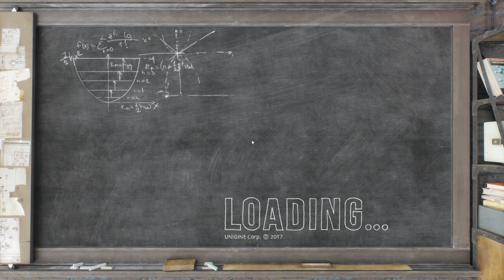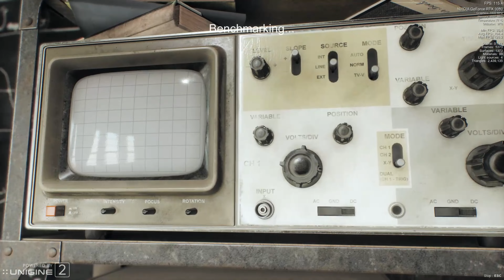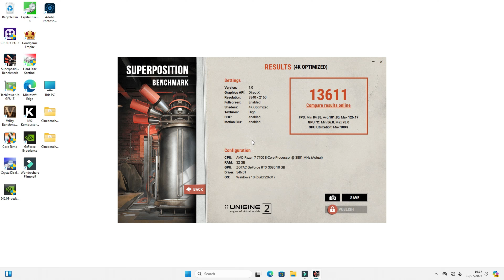Zotac rtx 3080 AMP Superposition Benchmark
In this video I Am Rambo Tell You That Zotac rtx 3080 AMP Superposition Benchmark

Rambo Tech
@Rambo Tech

zotac gaming geforce rtx 3080 trinity oc 10gb graphics card,
zotac rtx 3080 undervolt,
zotac rtx 3080 fan replacement
zotac rtx 3080 trinity benchmarks,
superposition,
superposition benchmark,
benchmark,
rtx 3080,
zotac 3080 ti benchmark,
zotac rtx 3080 trinity,
zotac rtx 3080 ti amp holo,
rtx 3090 benchmark,
rtx 3090 benchmarks,
unigine superposition,
rtx 3090 benchmark 1080p,
rtx 3070 ti vs rtx 3080 ti benchmarks,
zotac rtx 3080 review,
superposition benchmark 8k,
zotac geforce rtx 3080 ti amp holo,
zotac 3080 ti bench mark
rtx 3080,
rtx 3080 mini,
rtx 3080 in 2024,
rtx 3080 vs 4070 super,
rtx 3080 ti vs 4070,
rtx 3080 vs rx 7800 xt,
rtx 3080 alan wake 2,
rtx 3080 apex legends,
rtx 3080 ark ascended,
rtx 3080 ark survival ascended,
rtx 3080 assetto corsa,
rtx 3080 and ryzen 5 5600x,
rtx 3080 aorus master,
rtx 3080 avatar frontiers of pandora,
rtx 3080 and ryzen 7 5800x,
rtx 3080 asus tuf,
alan wake 2 rtx 3080,
avatar frontiers of pandora rtx 3080,
ark survival ascended rtx 3080,
asus rog flow x13 with rtx 3080 egpu,
asus tuf rtx 3080,
alan wake 2 rtx 3080 ti,
assassin's creed mirage rtx 3080,
aorus rtx 3080 gaming box,
asus rog xg mobile rtx 3080,
acer predator helios 300 rtx 3080,
rtx 3080 benchmark 1440p,
rtx 3080 build 2024,
rtx 3080 blender,
rtx 3080 bodycam,
rtx 3080 best settings,
rtx 3080 benchmark 3440x1440,
rtx 3080 battlefield 2042,
rtx 3080 benchmark 1080p,
battlefield 2042 rtx 3080,
best cpu for rtx 3080 ti,
baldur's gate 3 rtx 3080,
best rtx 3080 build,
body cam rtx 3080,
banishers ghosts of new eden rtx 3080,
batman arkham knight rtx 3080,
borderlands 3 rtx 3080,
rtx 3080 cyberpunk 2077,
rtx 3080 cs2,
rtx 3080 cpu pairing,
rtx 3080 coil whine,
rtx 3080 cyberpunk 2077 path tracing,
rtx 3080 comparison,
rtx 3080 call of duty modern warfare 3,
rtx 3080 cyberpunk 1440p,
rtx 3080 crashing issues,
rtx 3080 cpu combo,
cyberpunk 2077 rtx 3080,
cyberpunk 2077 rtx 3080 ti,
cyberpunk 2077 rtx 3080 best settings,
cs2 rtx 3080,
cyberpunk 2077 rtx 3080 settings 1440p,
cyberpunk 2077 rtx 3080 frame generation,
cpu for rtx 3080,
cyberpunk 2077 rtx 3080 ti best settings,
cyberpunk 2077 rtx 3080 path tracing,
control rtx 3080,
rtx 3080 destiny 2,
rtx 3080 dlss,
rtx 3080 dragon's dogma 2,
rtx 3080 dlss 3.5,
rtx 3080 dlss 3,
rtx 3080 deshroud,
rtx 3080 dcs,
rtx 3080 destiny 2 1440p,
rtx 3080 disassembly,
rtx 3080 dota 2,
dragon's dogma 2 rtx 3080,
dell rtx 3080,
dying light 2 rtx 3080,
dragon's dogma 2 rtx 3080 ti,
dead island 2 rtx 3080,
destiny 2 rtx 3080,
diablo 4 rtx 3080,
dead space remake rtx 3080,
dlss 3.5 rtx 3080,
days gone rtx 3080,
rtx 3080 evga ftw3 ultra,
rtx 3080 egpu,
rtx 3080 evga ftw3,
rtx 3080 elden ring 1440p,
rtx 3080 emulation,
rtx 3080 escape from tarkov,
rtx 3080 elden ring ray tracing,
rtx 3080 elden ring 4k,
evga rtx 3080 ftw3 ultra,
elden ring rtx 3080,
enshrouded rtx 3080,
evga rtx 3080 xc3 ultra,
escape from tarkov rtx 3080,
elden ring rtx 3080 4k,
external rtx 3080 for laptop,
egpu rtx 3080,
rtx 3080 founders edition,
rtx 3080 fortnite performance mode,
rtx 3080 fe,
rtx 3080 fortnite chapter 5,
rtx 3080 ftw3 ultra,
rtx 3080 fortnite max settings,
rtx 3080 forza horizon 5,
rtx 3080 fe thermal pad replacement,
rtx 3080 founders edition build,
fortnite rtx 3080,
fallout 4 rtx 3080,
forza horizon 5 rtx 3080,
far cry 6 rtx 3080,
forbidden west rtx 3080,
fallout 76 rtx 3080,
fortnite rtx 3080 ti,
fsr 3 rtx 3080,
forza motorsport rtx 3080,
fortnite rtx 3080 ryzen 7 5800x,
rtx 3080 gaming test,
rtx 3080 gta 5,
rtx 3080 ghost of tsushima,
rtx 3080 gamers nexus,
rtx 3080 gigabyte,
rtx 3080 genshin impact,
rtx 3080 gigabyte gaming oc,
rtx 3080 gta 5 ultra graphics,
ghost of tsushima rtx 3080,
geforce rtx 3080,
gray zone warfare rtx 3080,
gtx 1080 ti vs rtx 3080,
gigabyte rtx 3080,
gtx 1080 vs rtx 3080,
gta 5 rtx 3080,
geforce rtx 3080 ti,
gtx 1080 ti sli vs rtx 3080,
geforce rtx 3080 installation,
rtx 3080 helldivers 2,
rtx 3080 horizon forbidden west,
rtx 3080 hogwarts legacy,
rtx 3080 hellblade 2,
rtx 3080 helldivers 2 1080p,
rtx 3080 helldivers,
rtx 3080 hardware unboxed,
rtx 3080 hogwarts legacy 1440p,